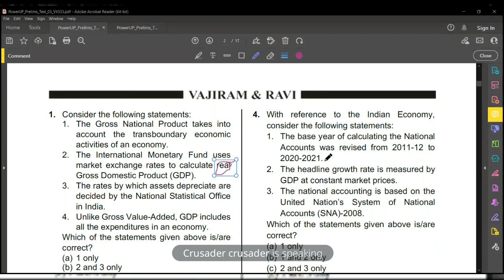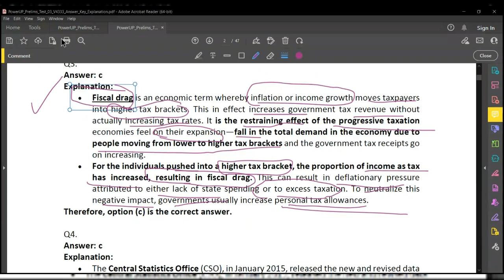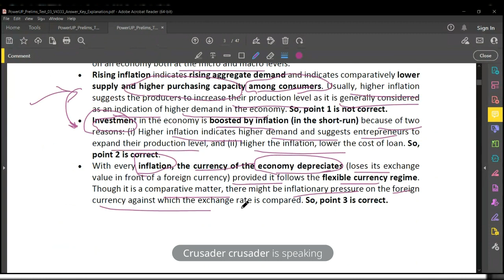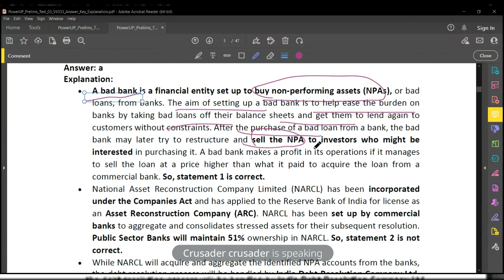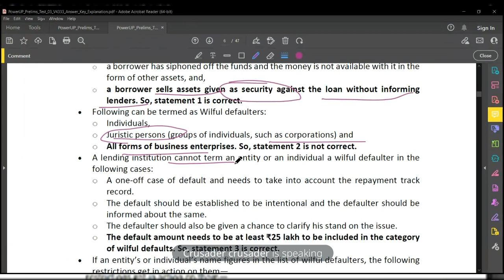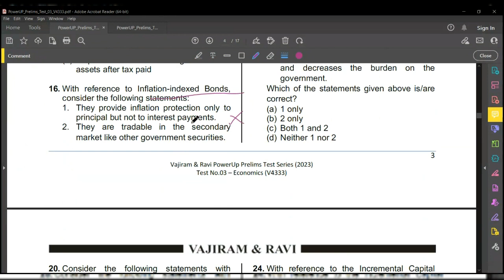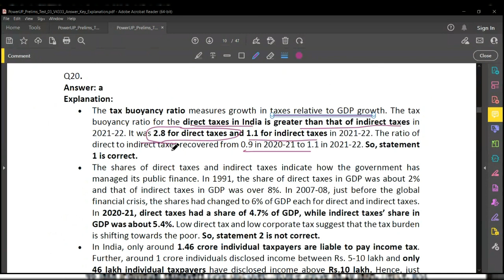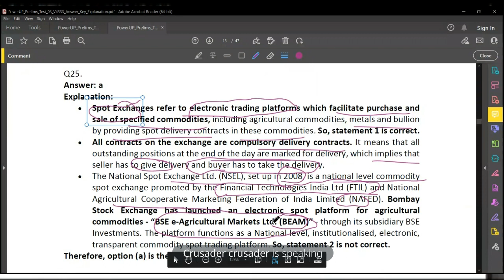Economics |TEST-3| Q(1-25)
This video contains quiz discussion on Economics | TEST-3 | Q(1-25) vajiramias testseries discussion upsc2023 upscmains UPSC. Video is conversation/interaction of two aspirants in quiz format. The purpose of video is to revise the studied part as and when required.